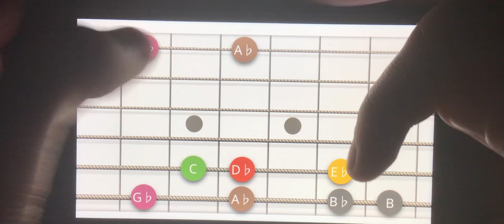The Guitar Riff from “All Star” on Virtual Guitar